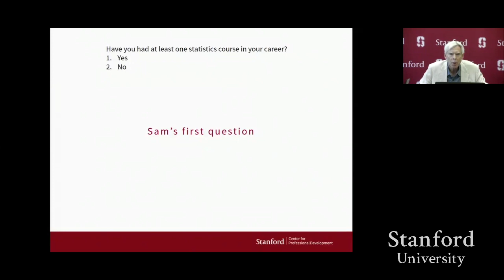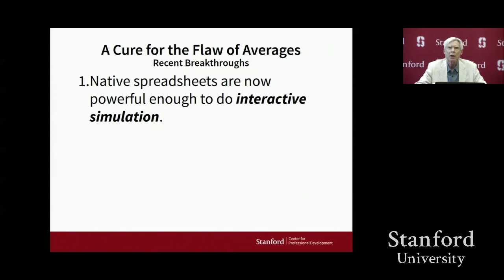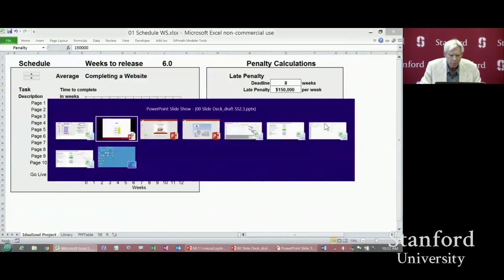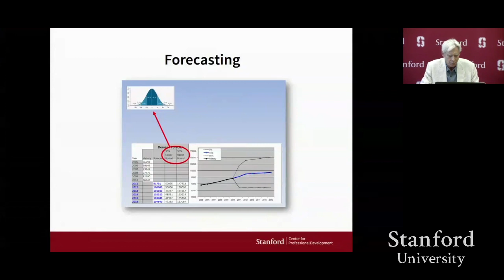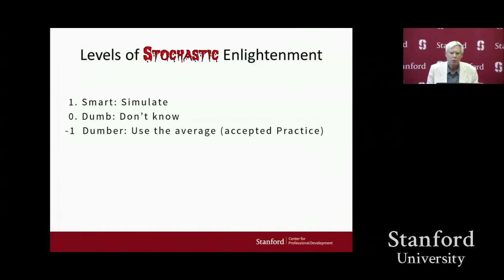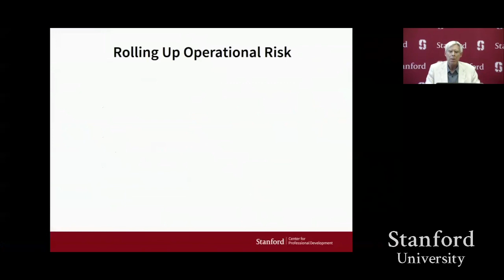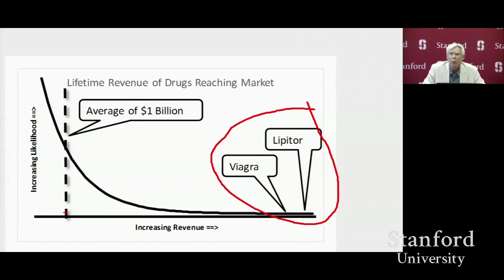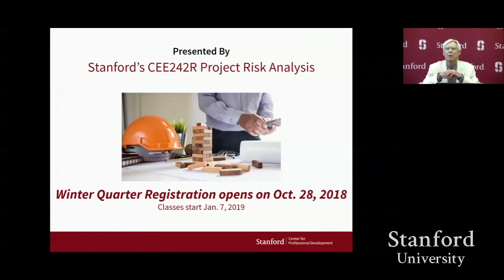Project Risk Analysis Information Session I Stanford Online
Stanford Professor Sam Savage introduces CEE242R Project Risk Analysis.

CEE242R is designed for working professionals looking to balance theory with cutting-edge methods of project risk assessment using everyday desktop tools. The course builds on recent improvements in technology that have enabled:

Interactive risk simulation in native Excel, with thousands of trials per keystroke.
The aggregation of simulation results into consolidated risk statements.
Stochastic Libraries of project uncertainties that may be shared across enterprises or industries.

With real-world examples providing an understanding of uncertainty, risk, and probability, this class has broad applicability for professionals in petroleum exploration, defense, engineering, information technology, energy utilities, construction, pharmaceutical R&D, and gas pipeline operations.